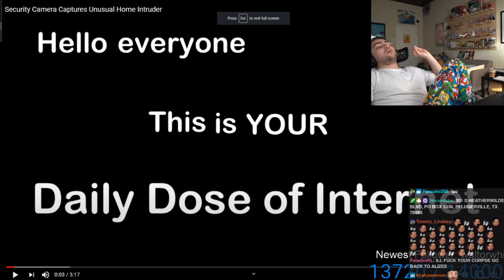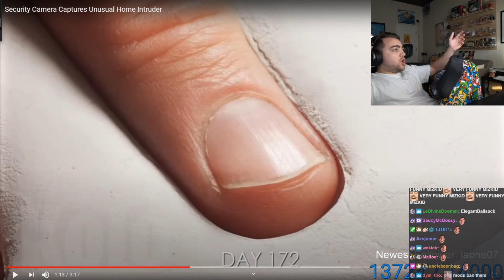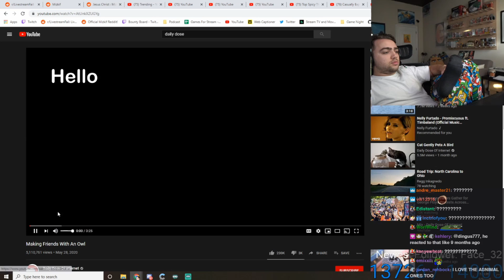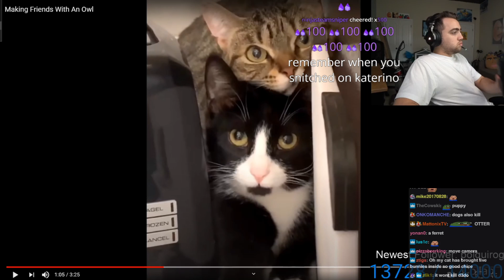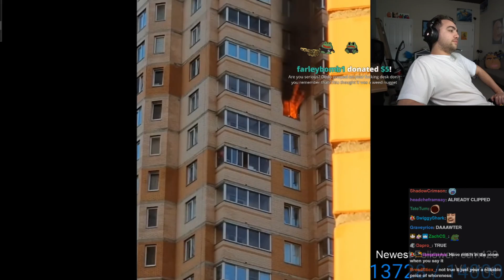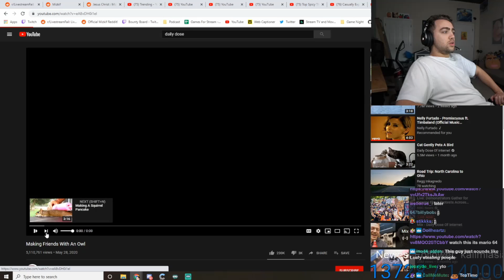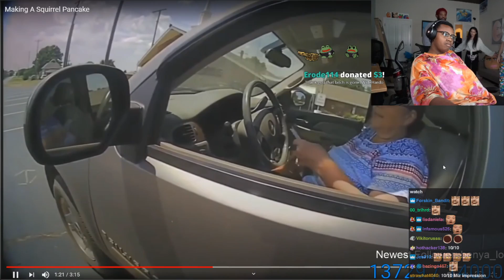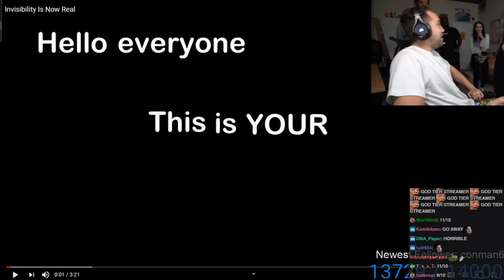Mizkif REACTS TO DAILY DOSE OF INTERNET